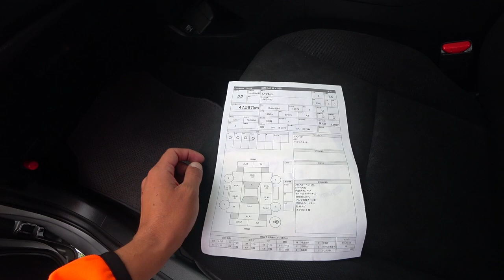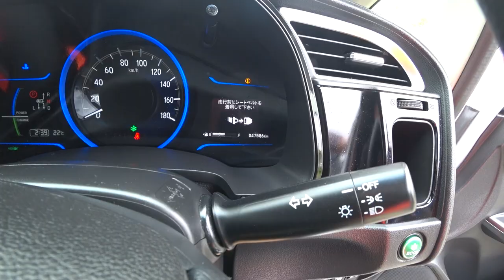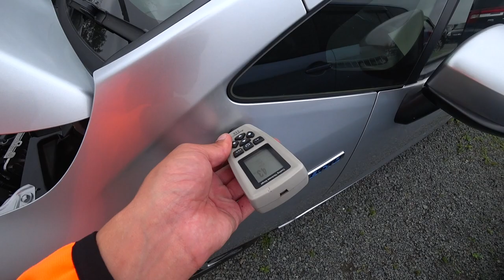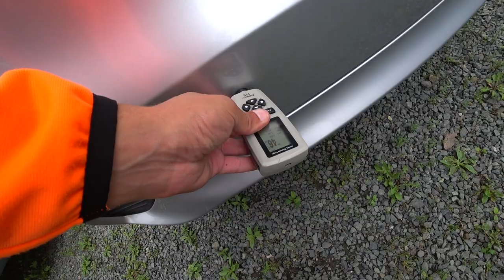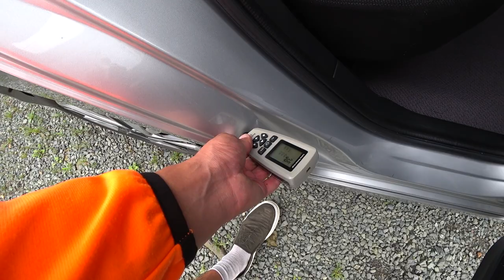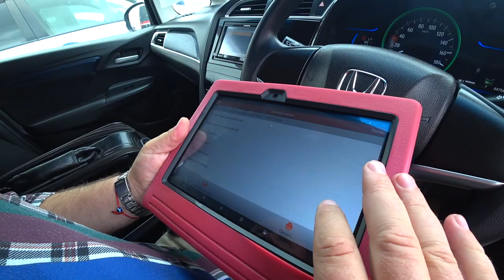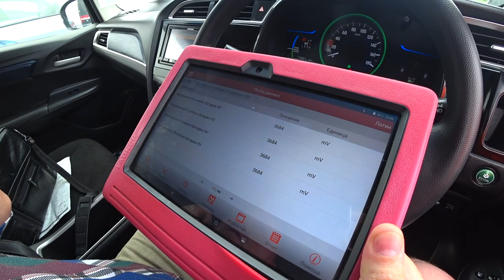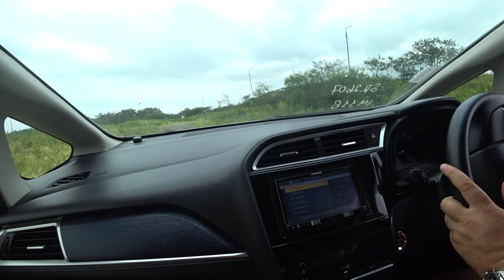Японский автомобиль в кредит, проверенные авто на авторынке Зеленый угол Автокредит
Японский автомобиль в кредит, проверенные авто на авторынке Зеленый угол

Компания AutoCity Руководитель Вячеслав 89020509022

Александр продавец Honda Shuttle 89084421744

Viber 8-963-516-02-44